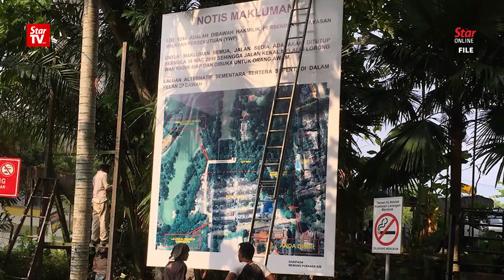Ku Nan to be jointly charged with property developer over DBKL land deals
The MACC, in a statement on Wednesday, said former federal territories minister Datuk Seri Tengku Adnan Tengku Mansor and property developer Datuk Tan Eng Boon will be charged at the Kuala Lumpur Sessions Court at 2.30pm tomorrow regarding the sale of DBKL land.